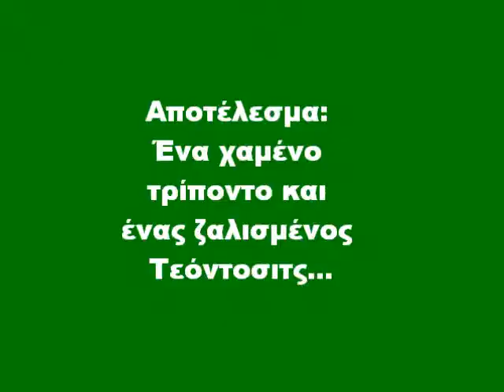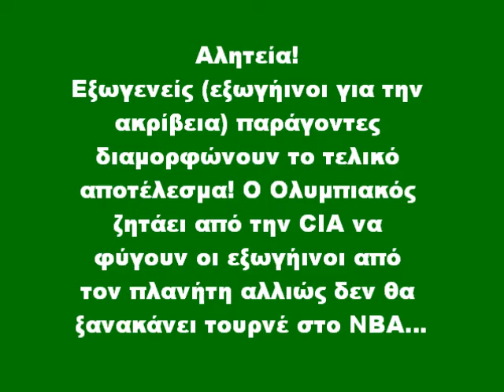Ο Γιαννάκης και οι εξωγήινοι part 2/2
Οι πραγματικοί λόγοι για την ήττα του Ολυμπαικού στον τρίτο τελικό